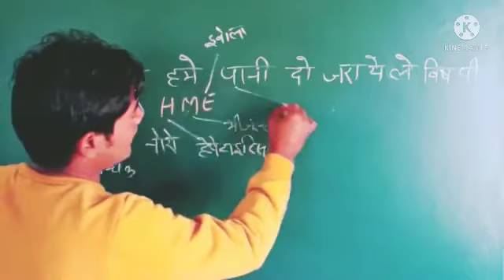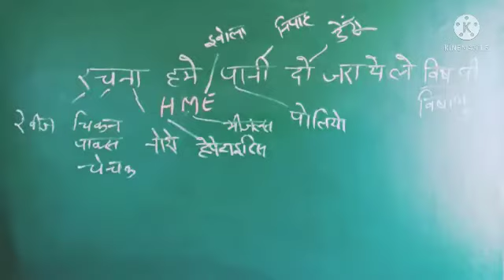वायरस से होने वाले रोग की ट्रिक